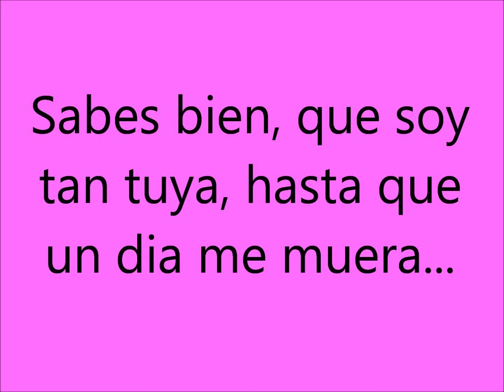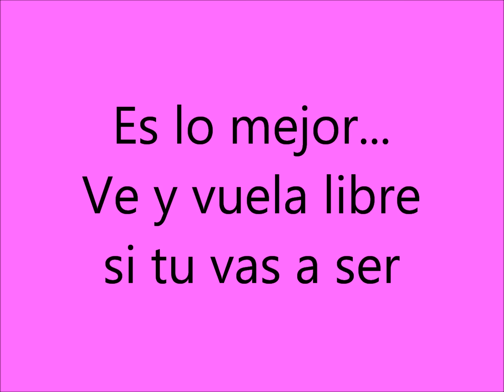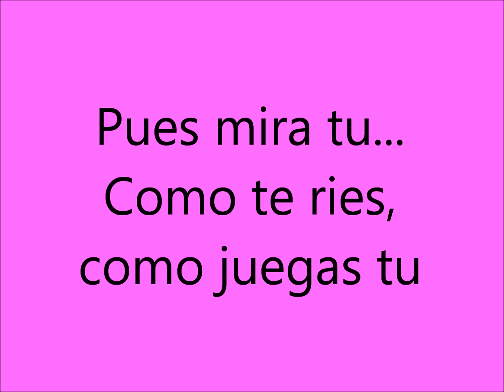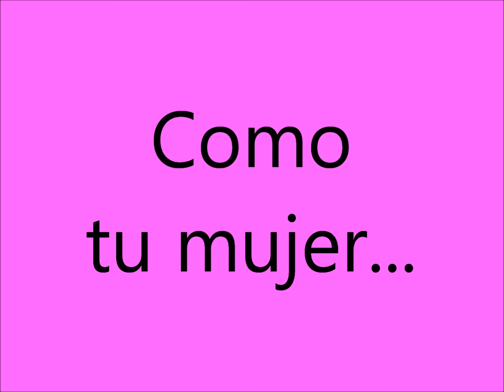Como tu mujer - Jenni Rivera - (Letra)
Quiero evitar que Dios te de un castigo, me ire...Pues asi lo has querido.